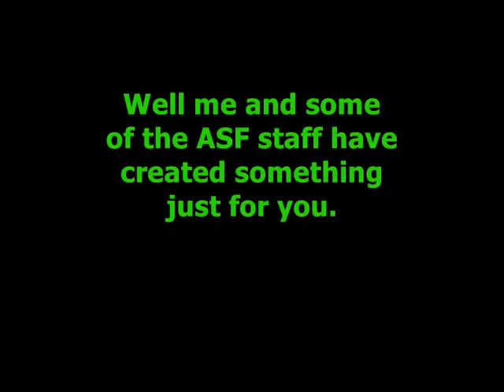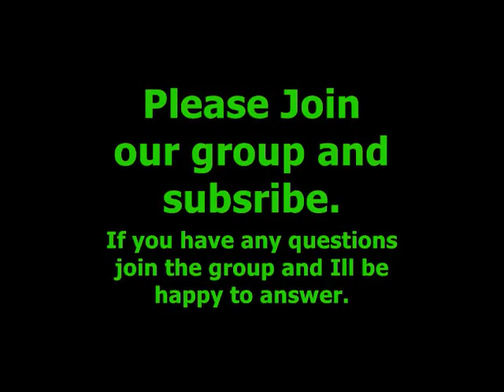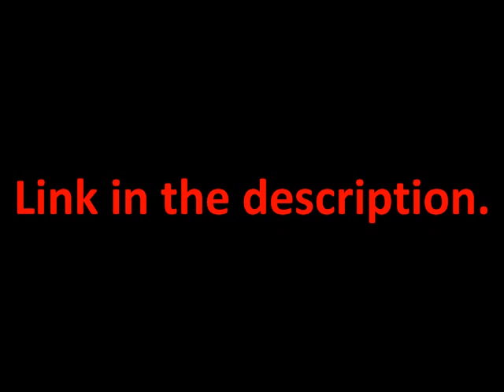Bungie.net AwesomeSauceFilms's Group!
Song: Second Chance by Shinedown